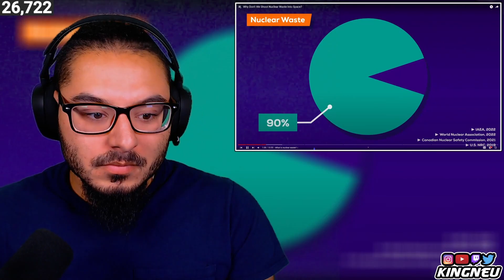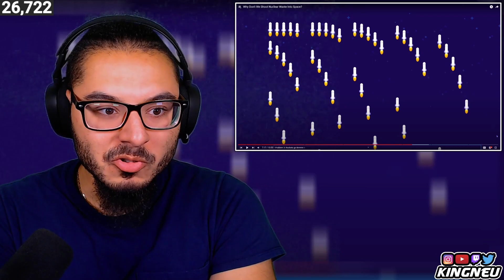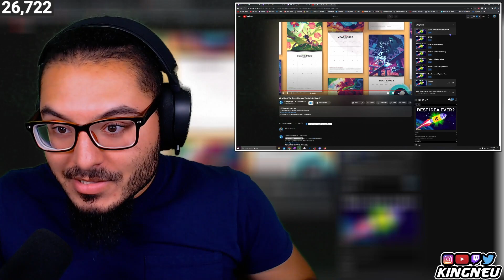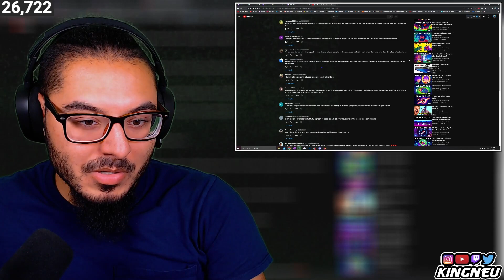Kurzgesagt - Why Don't We Shoot Nuclear Waste Into Space? | REACTION